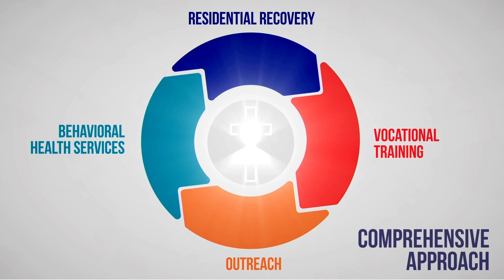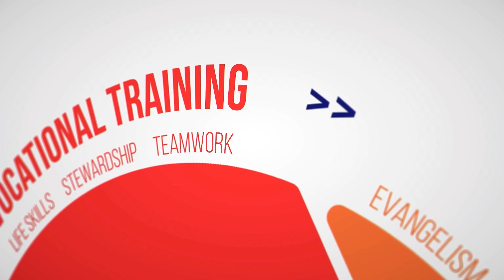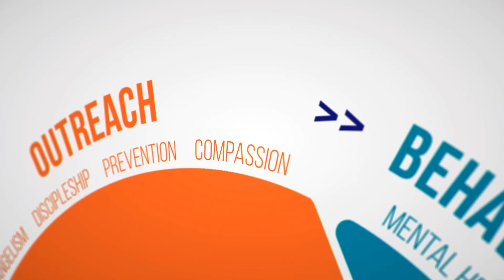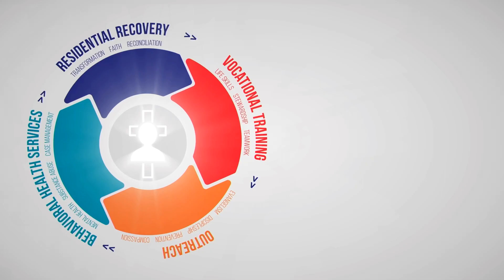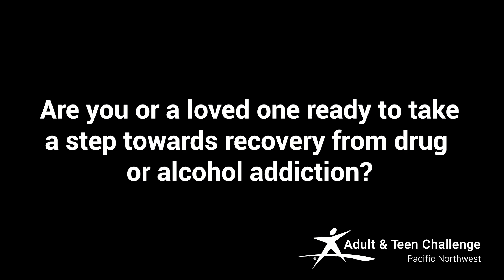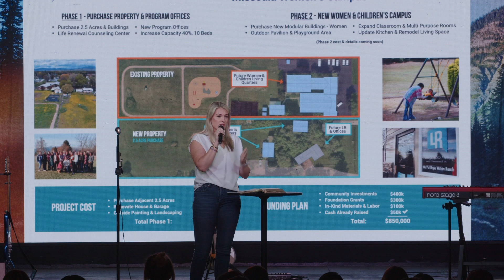Adult and Teen Challenge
Jamie Rindal delivers a powerful message as the ladies from the Missoula Adult and Teen Challenge share testimonies.